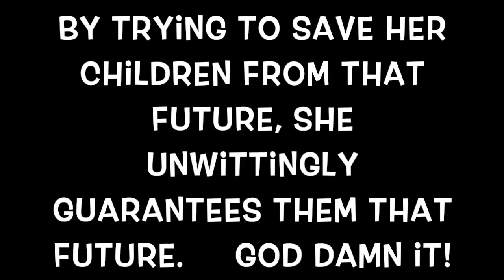The Haunting of Hill House 1x9: Screaming Meemies (Part 2) - REACTION